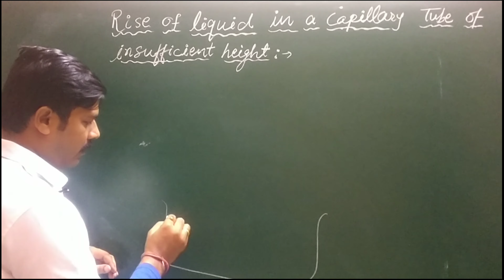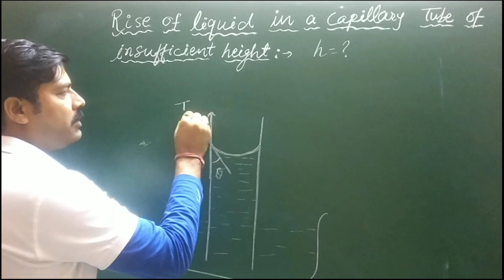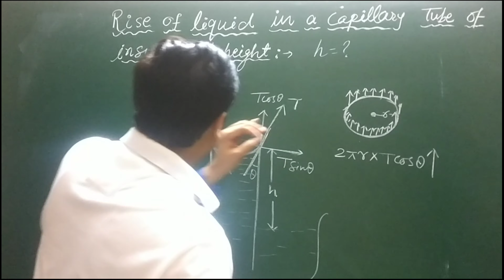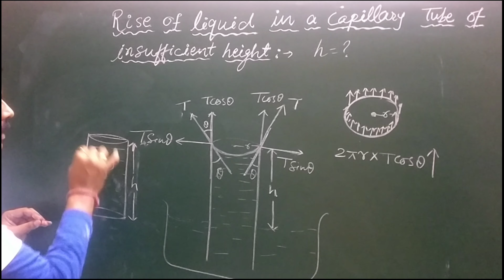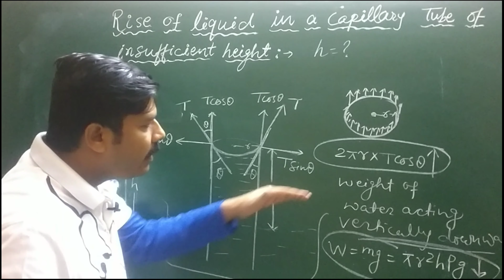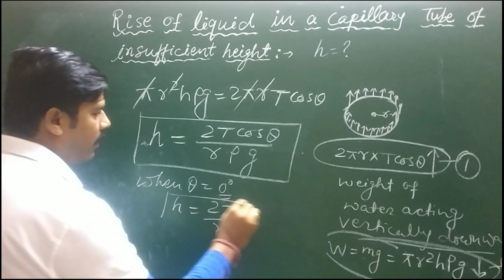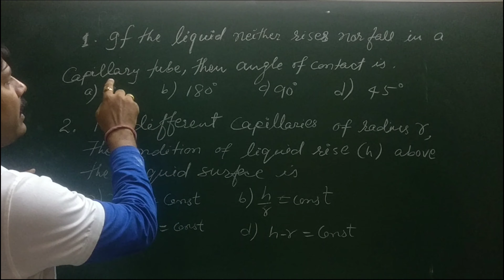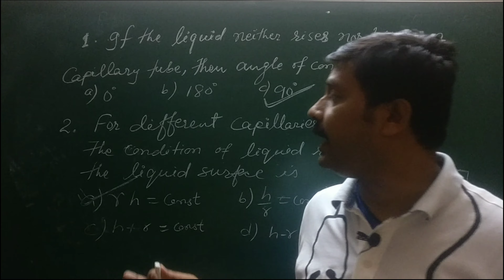Ascent formula & derivation| important questions for physics for NEET|sure short questions for 2019